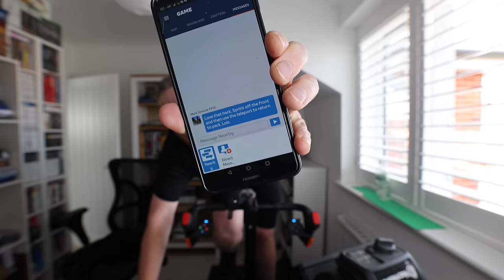I FINALLY WON A ZWIFT RACE! CAT D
☝️ Video title says it all...